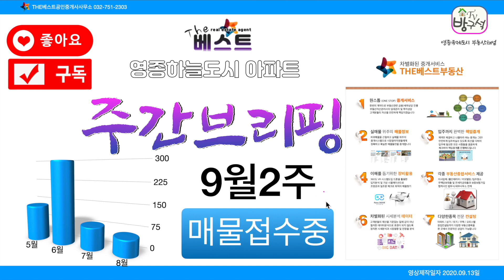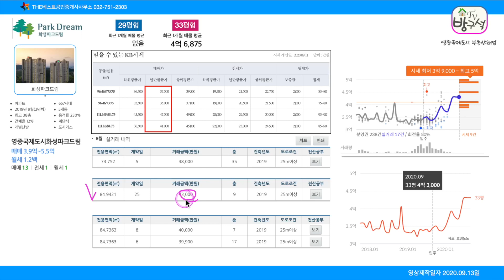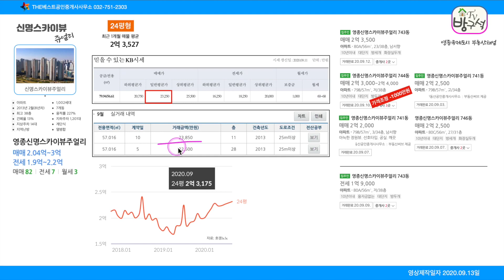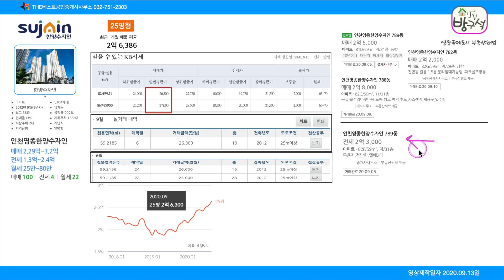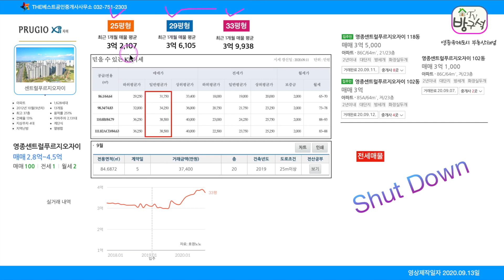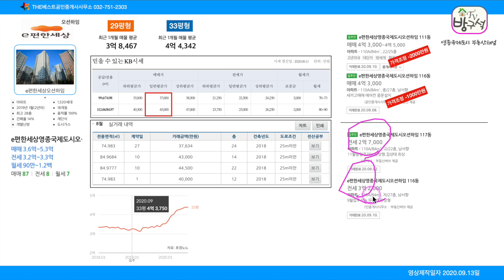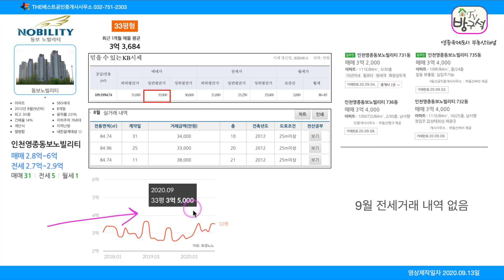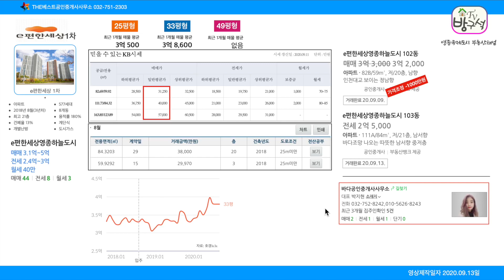영종하늘도시 아파트 9월13일 주간브리핑 영종스카이시티자이/영종힐스테이트/영종e편한세상 2차/1차/ 영종우미린2단지/ 1단지 /영종한양수자인/영종한라비발디/영종KCC스위첸/영종화성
안녕하세요 영종하늘도시 THE베스트부동산 입니다
유튜브 영종국제도시 부동산채널 방구석TV
최근 영종도 부동산 동향 및 매물상담 투자상담 진행하고 있습니다
아래 블로그에 영종도 부동산동향 및 정보등이 다양하게
최고의 부동산중개서비스를 제공하는 저희 방구석부동산에
문의주시면 최선을 노력을 다하여 원하시는 거래진행 되실수 있도록
최선의 노력을 다하겠습니다
-THE베스트부동산 -